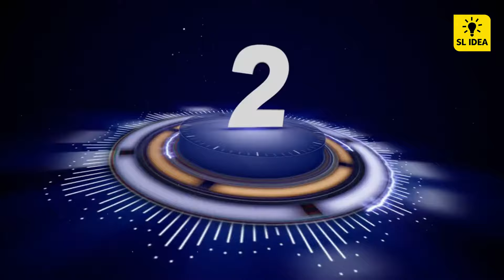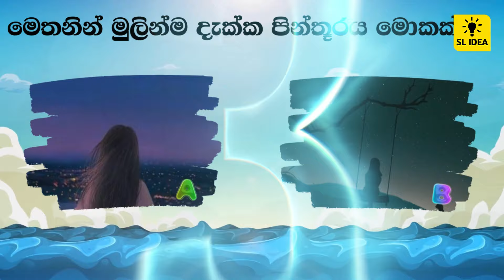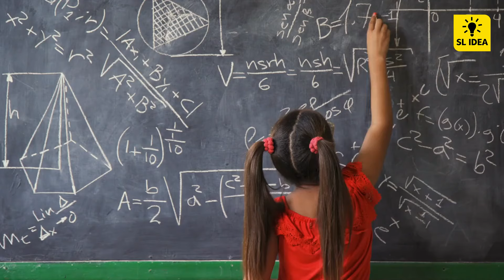ඔබේ මතක ශක්තිය මැනලා බලමු Ep 2 | Test Your Memory Power Ep 2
ඔබේ මතක ශක්තිය මැනලා බලන්න පුලුවන් වීඩියෝ එකක් මීට කලිනුත් ගෙනාවා. ඒකෙ දෙවනි කොටස තමයි මේ. බලන්න ඔබට කොච්චර මතක ශක්තියක් තියනවද කියලා එහෙනම්.

💡 SL Idea